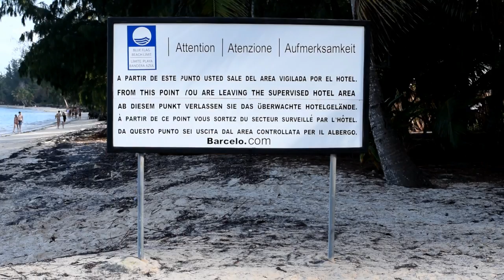#20 Love & Hate / MACAO BEACH vs. BAVARO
Masstourism at its best in Bavaro - thousand of white/red people lying on loungers at the beach. There was nothing else than a city made for tourists. (Second part of the video)

Luckily Macao Beach isnt touristy yet! You get the chance to talk to locals, wake up with chickens and sleep in little colourful houses. Thank you Macao for being just like you are (First part)

Our stay in Santo Domingo included stolen shoes, accidents and a new haircut for Louis.

We spoke to Esteban Gomez the founder of UP THERE SKATEBOARD about skateboarding in Dominican Republic.

Interview: Louis Meeus
Camera: Margret Aurin
City: Santa Domingo

Camera
Nikon D5300
Lense 50mm / f 1.8